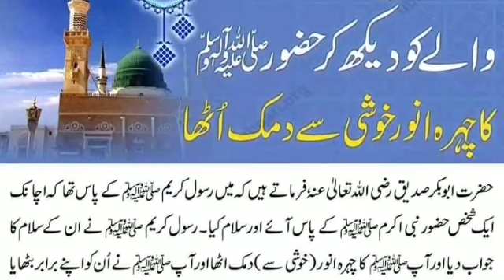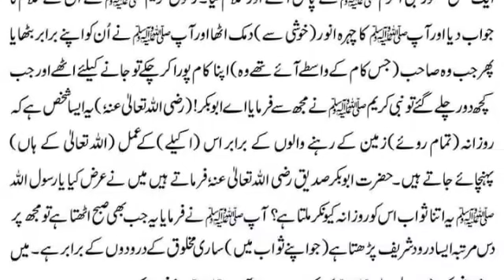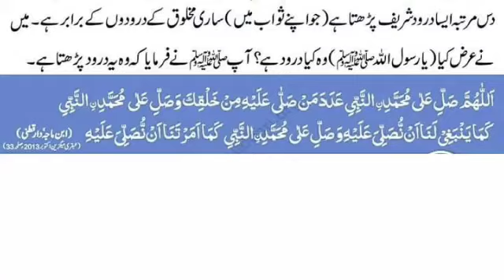Darood shareef k zarye peyaary mehboob k sath anokhi muhabbat || islami viaduo || masnoon duaa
درود شریف کے ذریعے انوکھی محبت پیارے محبوب صلی اللہ علیہ وسلم کے ساتھ